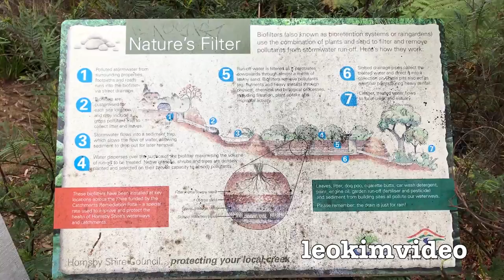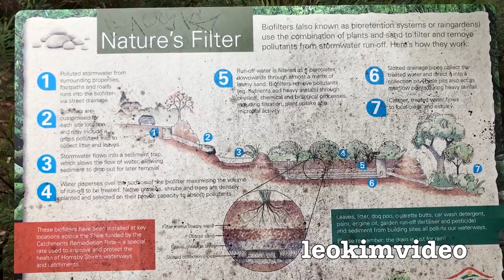Is This Your Burnt Out Bike Urban Pyromania Crime Scene Investigation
At a local park the some local teenagers like to burn and wreck property. This happens on most weekends and the local council men clean it up every Monday morning. On closer inspection what's been going on is a mix of alcohol fueled vandalism. The burnt out bike may be a ridesharing bike thats been brought to the park. It's amazing no one has been injured by the exploding aerosol cans, sparkler bombs or fires fuelled with gas. Urban destruction like this is becoming more frequent and daring, it looks like there is a Pyromaniac who has an impulsive control disorder in the suburb. It would be very easy to solve these crimes, but in the end no one cares. The council clean up crew told me about a secret area where primitive men go to light fires, drink and do naughty stuff, it reminds me of a Stephen King novel of the set from the TV show Survivor. It's also the place that was a PokeStop in the Pokemon Go app game. A beautiful hidden suburban gem destroyed by the locals who are out of control.

Vandalism is "action involving deliberate destruction of or damage to public or private property."The term includes property damage, such as graffiti and defacement directed towards any property without permission of the owner. The term finds its roots in an Enlightenment view that the Germanic Vandals were a uniquely destructive people.

I also sneak in a revisit to my local Aldi to see if the Trolley Trap is still there and to my utter surprise nothing has changed.